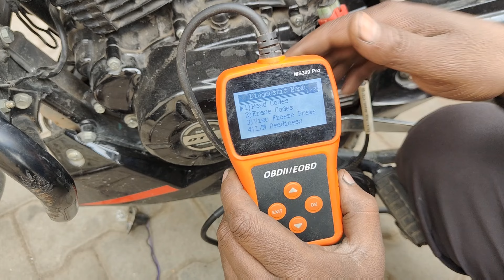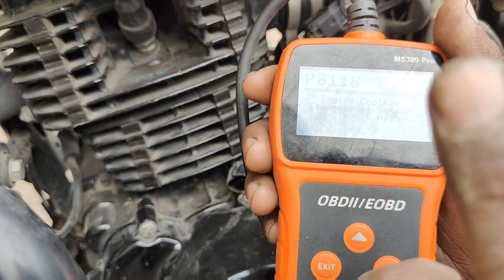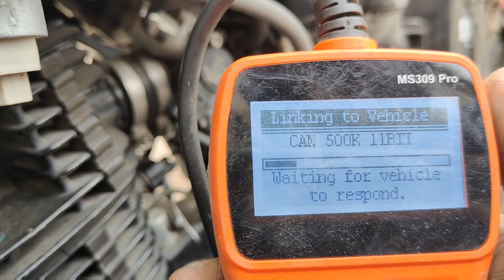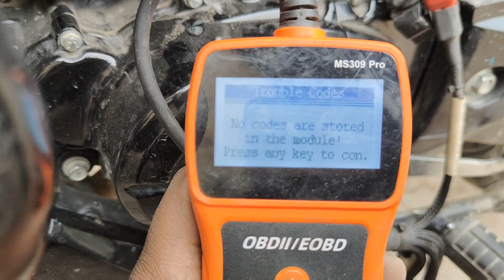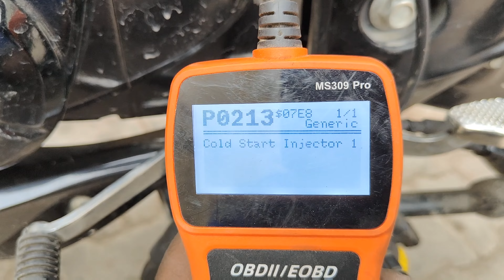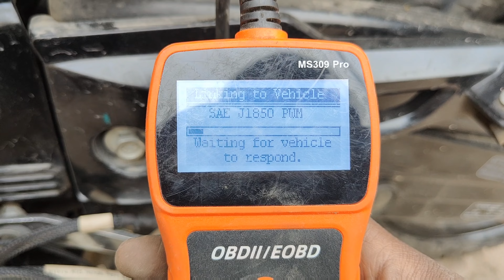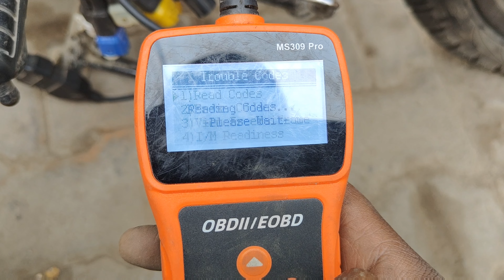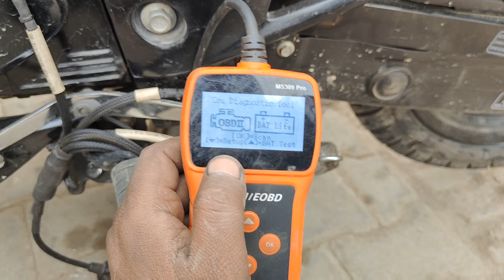bs6 bs7 ONE VIDEO ALL SENSOR EXPLAIN\\bike top 10 sensor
हेलो दोस्तों आपको बाइक से संबंधित कोई भी जानकारी के लिए Rakesh bike repairingप्लीज हमें कमेंट बॉक्स में कमेंट करो धन्यवाद 🙏

COVER TOPIC👇
bs6 bs7 बाइक के सेंसर की पूरी जानकारी फोटो के साथ
bike top 10 sensor
बजाज bs6 पल्सर बाइक झटके की प्रॉब्लम कैसे सही करें
splendor bs6 sensor की जानकारीगाडी के सेंसर
bs6 बाइक झटके लेना कैसे सही करें
सेंसर की मरम्मत
बजाज बाइक bs6 एरर कोड डिटेल
टीवीएस की स्पोर्ट bs6 fi आई सेंटर डिटेल
bs6 बाइक स्टार्टिंग प्रॉब्लम
bs6 बाइक प्रॉब्लम
सेंसर डिटेल टीवीएस स्पोर्ट bs6
सेंसर प्रॉब्लम टीवीएस स्पोर्ट bs6
टीवीएस स्पोर्ट bs6 सेंसर प्रॉब्लम
हाउ टू सेंसर डिटेल टीवीएस स्पोर्ट bs6
bs6
bs6 bs7 ONE VIDEO ALL SENSOR EXPLAIN